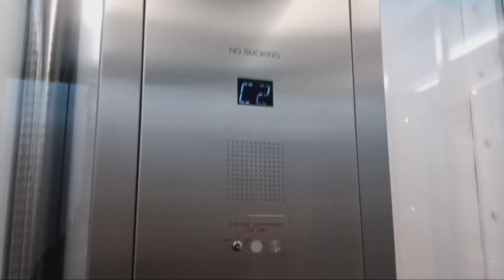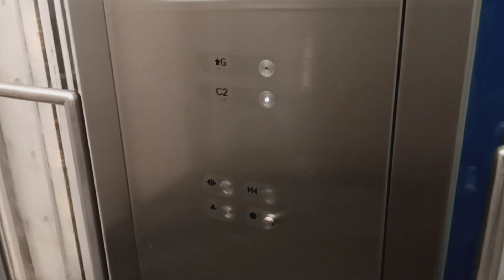MEI hydraulic glass elevator at the Brookfield Place mall (Manhattan, NY)